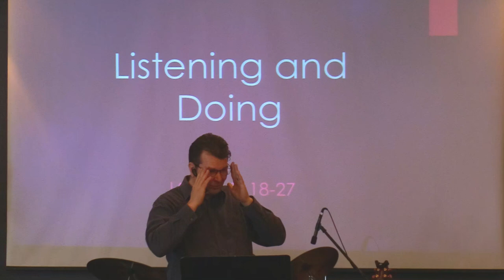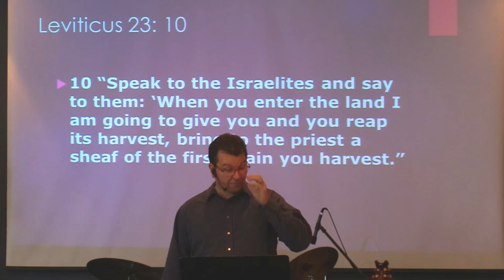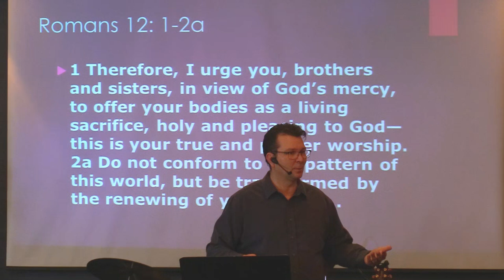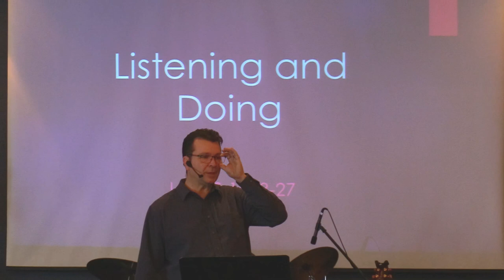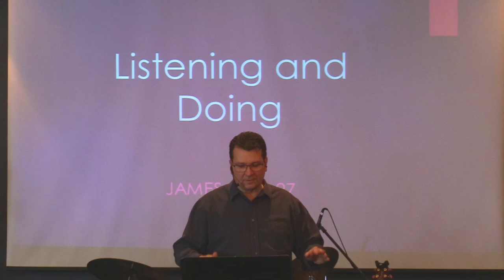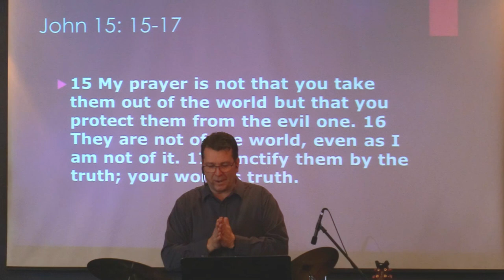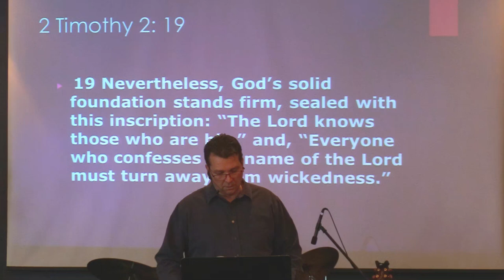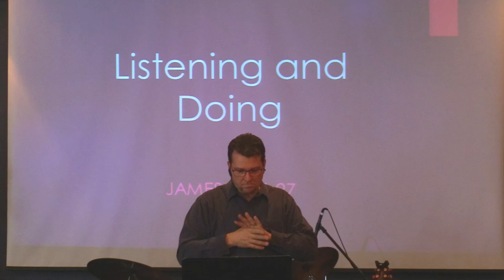March 19 Pastor Clint Lange - "Listening and Doing"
March 19, 2023:  Welcome to Hillside Community Church of 100 Mile.  Today's teaching comes to us from Pastor Clint Lange and is based in James 1:18-27.